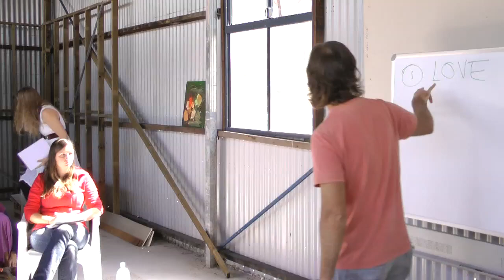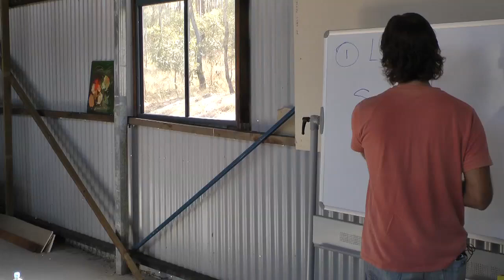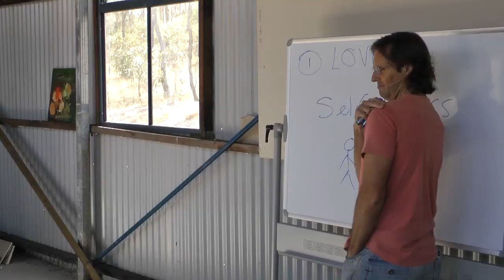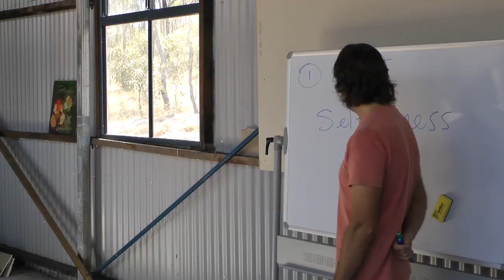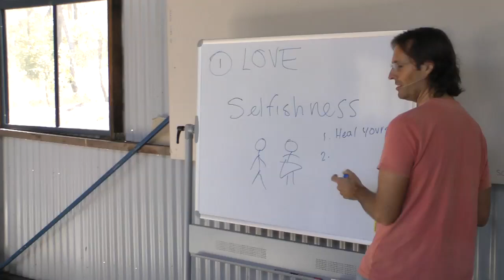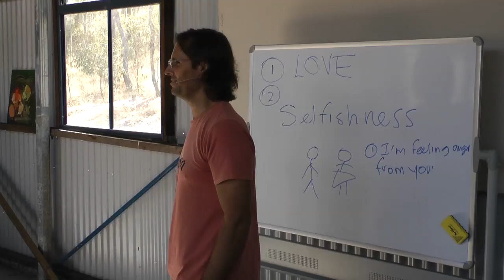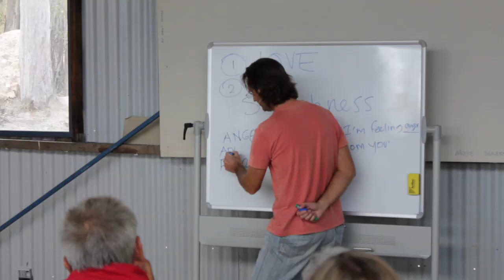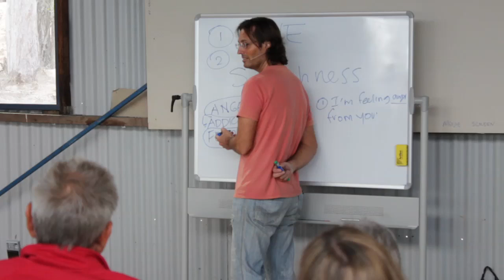20110813 Arts Team - With Jesus P1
Recorded in Wilkesdale, Queensland, Australia on 13th August 2011.
Recorded meeting with the Arts Team where Jesus discusses the problems that exist within the team that are out of harmony with the principles of Love. Part 1 of a 2 part discussion.